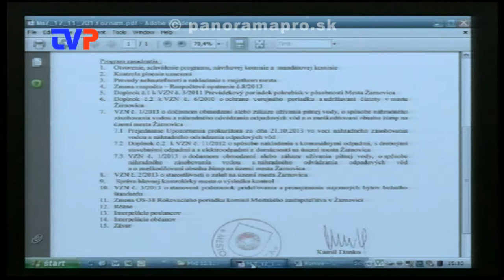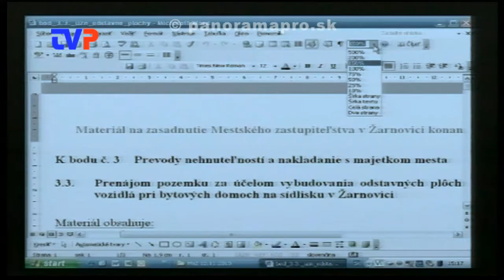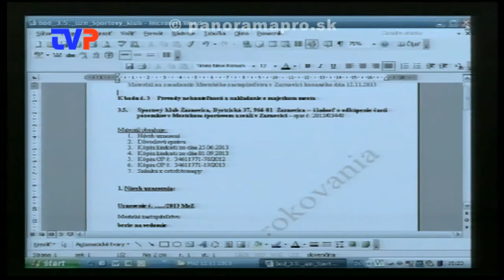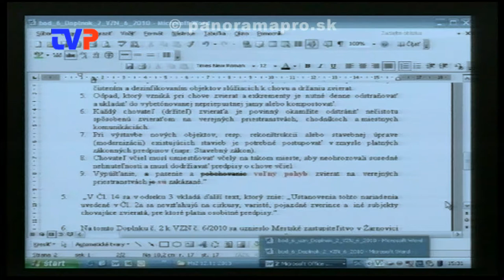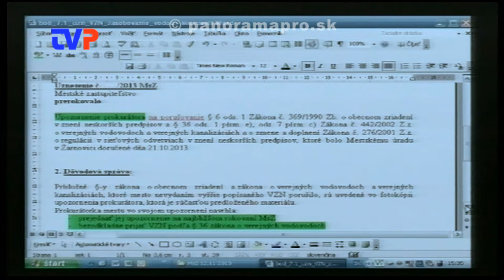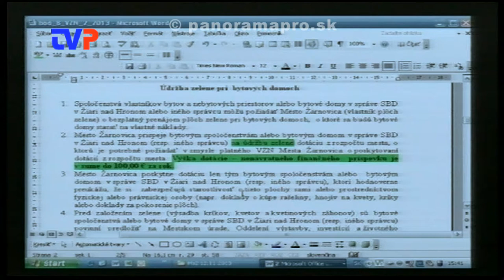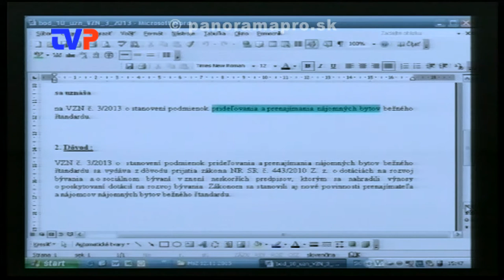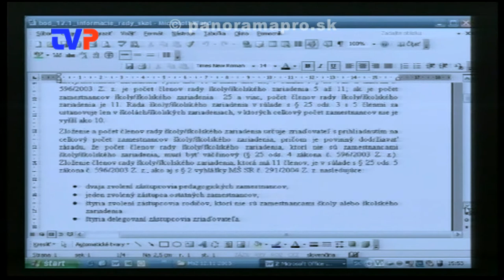5. Mestské zastupiteľstvo poslancov v Žarnovici - 1. časť